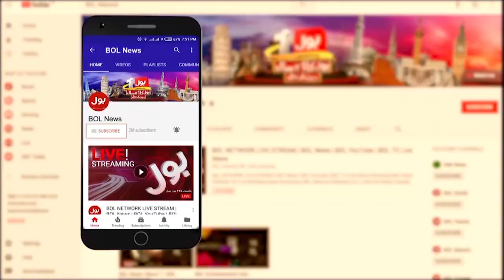Avenfield Apartment Nawaz Sharif Kay Hath se Gaya? | PTI Workers Historic Protest | Breaking News